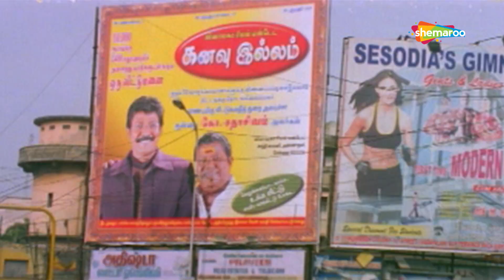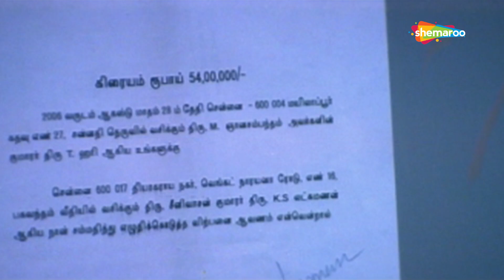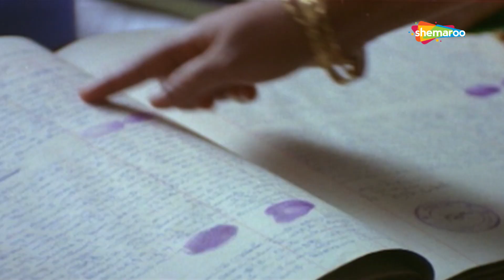Jantar - Adalate | Superhit Bengali Comedy Action Scene | Part 05 | Bengali Dubbed Movie